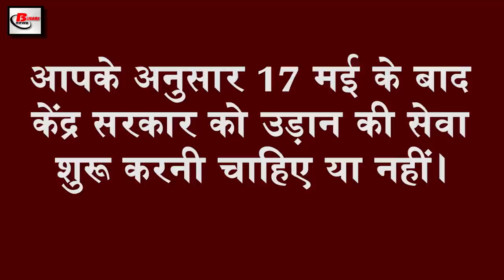Latest evening breaking news of covid -19,PM Narendra Modi,Nirmala sitharaman, Arogya Setu App,Ganga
Today Latest Evening  breaking news of 16th may  2020.Get information on  Central government,covid-19, Prime Minister Narendra Modi, Rahul Gandhi, Nirmala sitharaman,ganga, Finance Minister,zomato, Matsya Sampada Yojana, Airport Authority of India,domestic flights, rationcards
1.Rahulgandhi suggested the central government to reconsider the economic package
2. America will give ventilator to India
3.000 crore mega plan for herbal farming
Whose announcement has been made by Union Finance Minister NirmalaSitharaman that a package of Rs 4000 crores has been announced to promote herbal farming in India. So that the income of the farmers will increase to about 5000 crore rupees. The government's plan for herbal products in about 10 lakh hectares will significantly increase the income of farmers. Along with this, Finance Minister Nirmala Sitharaman also informed that a corridor will also be built on 800 hectares of land on the banks of the Ganga for herbal products. The Ganges also made a corridor of medicinal plants on the edges. For your information, let us tell you that in the past, Finance Minister Nirmala Sitharaman has made 11 announcements for agriculture and allied sectors, out of which eight announcements are related to strengthening of agricultural infrastructure and building better logistics, while three announcements are administrative Connected with reforms.
4. India is relieved despite increase in Covid-19 patients
5. Prime Minister Narendramodi expressed grief over the matter in Auraiya
6. Due to Covid19, 520 employees of Zomato can go to the job
7. Central government made 11 major announcements to help farmers

After the announcement made by Finance Minister Nirmala Sitharaman Prime Minister Narendra Modi has tried to give relief to all areas for the past several days, in this order, the announcement made on the last day has issued 11 important announcements for the benefit of farmers. Under which an announcement has been issued to create a fund of one lakh crore rupees, so that this fund will be given to the Farmer Producer Organization Cooperative Aggregator to improve the interest rate. Farmers will be able to do storage work easily. A provision of Rs 10,000 crore fund for small-sized food enterprises which will benefit 200,000 small-sized food enterprises for organic product herbal product nutritional products. An announcement to provide employment to 55 lakh people has also been issued under the Matsyasampadayojana.

8. Number of Infections in India more than China
9. Airline may start in India soon
Now in India, after the trains, the airline can start, if the news is to be believed, then the government can announce the opening of the airport after May 17, the AirportauthorityofIndia has given information about this and said that the domestic flights should be resumed soon. If this happens, then necessary guidelines will be issued by the airport, which will be compulsory for passengers to follow. The same day the Civil Aviation Security Bureau said that passengers can carry 350 ml hand sanitizer with them in the aircraft. However, AAI has started its preparations in view of the possibility of operating domesticflights soon after the tweet by the government authority. Under which some rules of the passengers have been implemented, under which it will be mandatory to keep the Arogyasetuapp on the phone, it will be mandatory to wear masks and gloves in hand, it will be necessary to maintain a distance of 4 feet and it will be necessary to operate with the airport staff.

10. The government will give food grains to those without rationcards under certain rules
11. Amidst the bandh, HRD Minister announced the appointment of TGT PGT teachers.